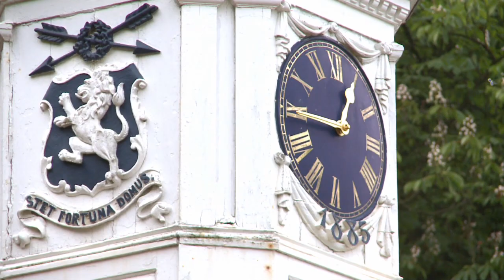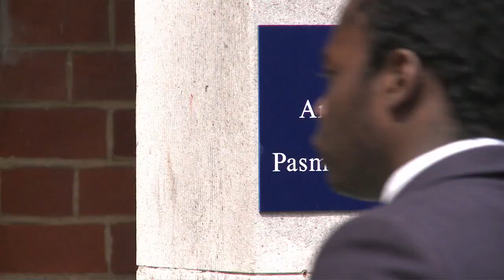Harrow Bursaries & Scholarships Film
A film to encourage former pupils to contribute to the school's bursaries and scholarships fund.

Video Produced by Definition Media, Corporate video production company based in Stratford-upon-Avon, Warwickshire, West Midlands